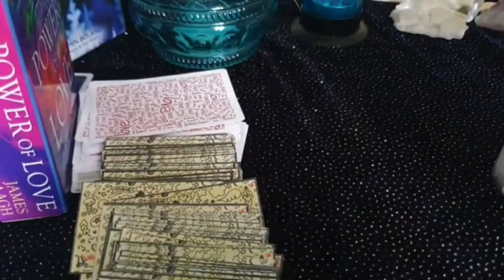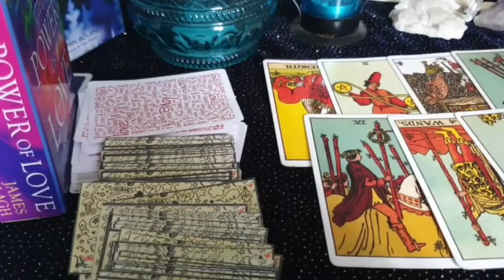Leo daily love tarot card reading ♌️ They are worried like crazy thinking 💭 ……♌️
zodiac signs
leo personality
zodiac signs dates
leo horoscope

leo horoscope
leo personality
zodiac signs